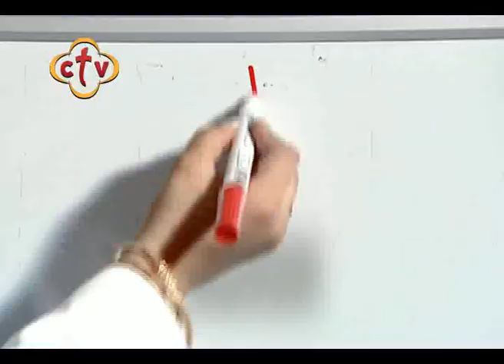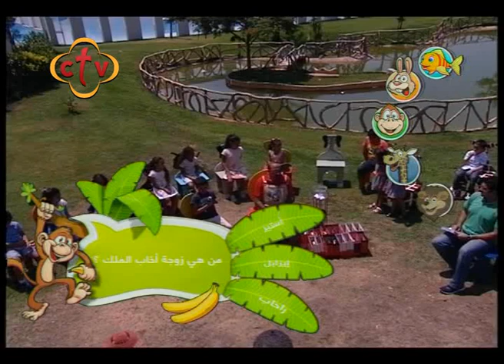عــم بشـــارة - ع الهــــوا - حلقة 126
برنامج ( عم بشارة ع الهوا )
أطفال